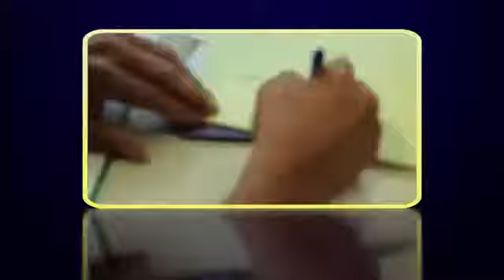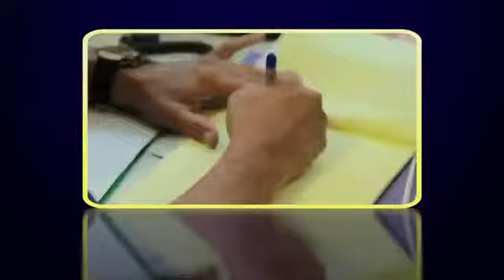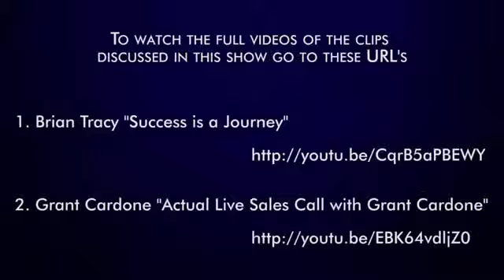Brian Tracy & Grant Cardone Talk Sales and Success with Gerhard Gschwandtner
Brian Tracy & Grant Cardone Talk Sales with Gerhard Gschwandtner and S. Anthony Iannarino. This sales interview starts out with Brian Tracy talking about the importance of having the right success mindset and then picks up with Gerhard Gschwandter and S.Anthony Iannarino dissecting what Brian Tracy suggest.  Iannarino is founder of and known for his sales and success advice.

The mind, the mindset and the attitude are vital. Iannarino talks about a person having the idea that they can succeed as being vital to any chance of success.  Then Gerhard goes on to introduce an actual live call that was video'd by Sales Training expert Grant Cardone taking an actual live sales call from his sales call center.  Then Gerhard and Anthony Iannarino take the call apart at which time Grant Cardone joins the interview to talk about how to identify decision makers, handle price objections, and how to negotiate and close the sale.

This sales call is valuable because you don't hear what to do but Grant Cardone, also known as Turn Around KIng shows you in the call how to actual handle a sales call, handle objections and how to close the sale over the phone.